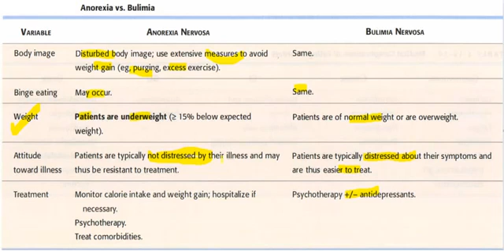Anorexia vs Bulimia Nervosa USMLE Step 2 CK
Anorexia vs Bulimia  USMLE Step 2 CK